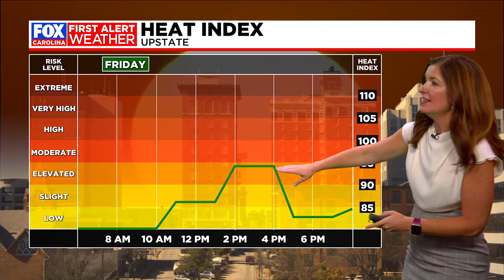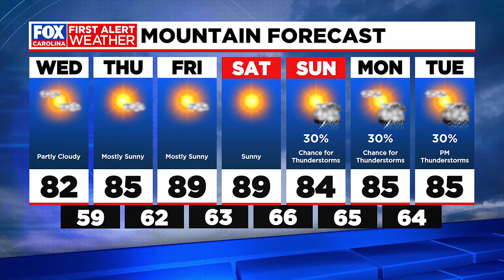Cool start again Wednesday; hot stretch begins Thursday with highs in the 90s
Mild start to the day Wednesday with highs in the 80s.  The heat builds from Thursday on with temps reaching as high as the mid 90s by Friday